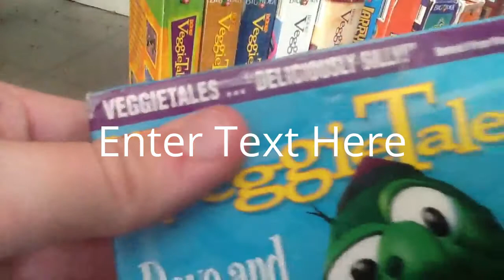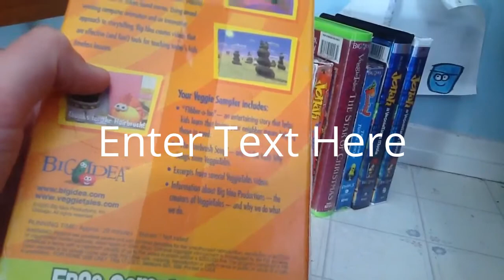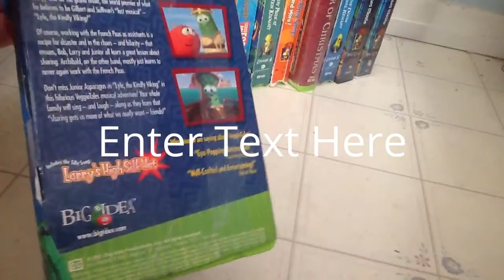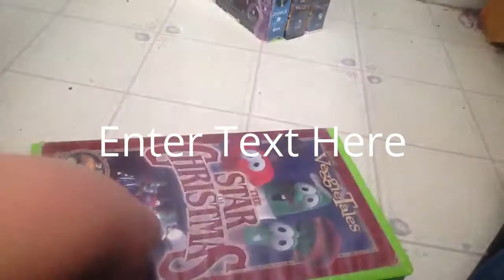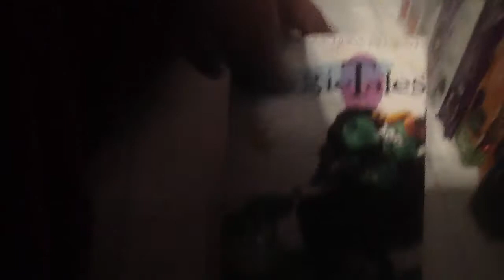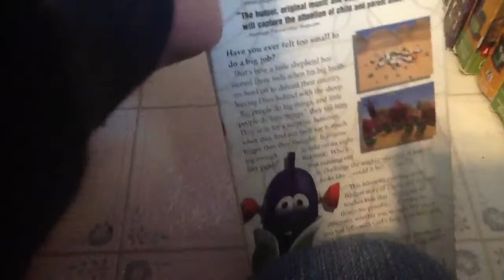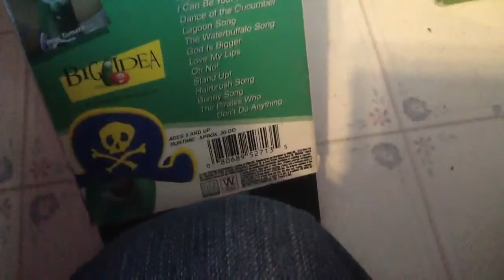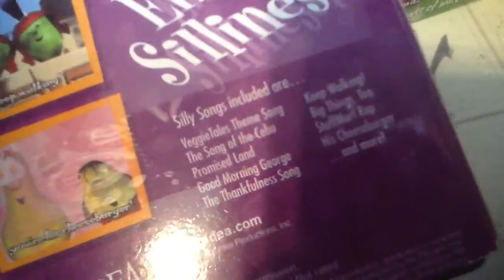The 2 word collection respones to MrAndrewB1998